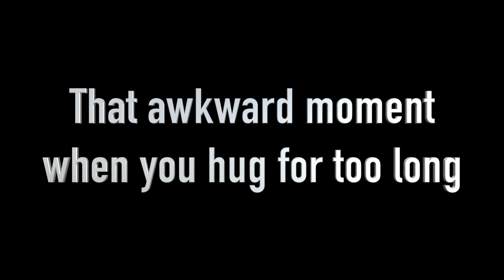Behind the Scenes of Wounded Spirit (2015)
Behind the scenes video of Wounded Spirit, a wartime period drama set in a WW2 hospital directed by Alison Jeffries for the 6 Shooter Film Challenge.